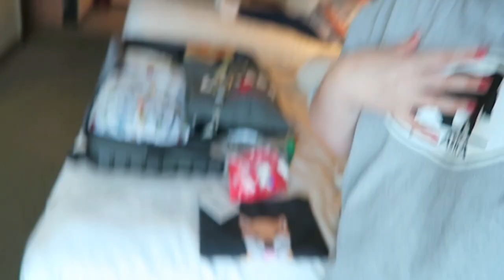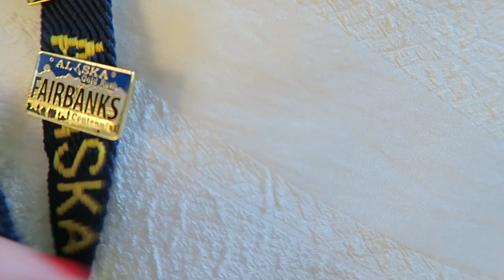DAY 30 | VLUNE